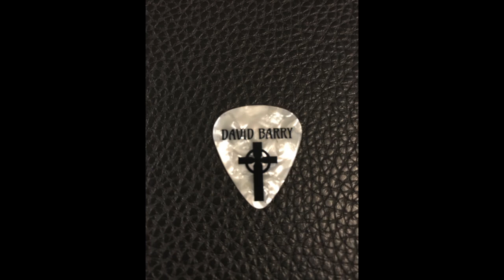Dave Barry: Factory Worker